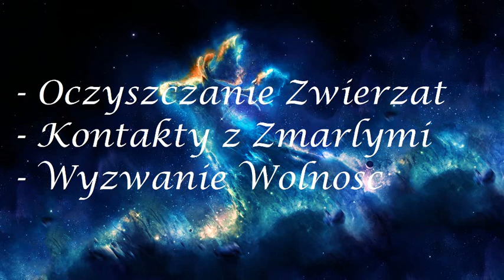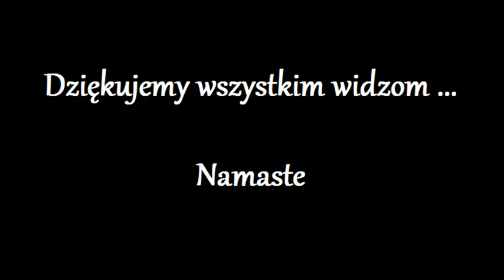Uwolnienie Duszy z kola Reinkarnacji 549.0